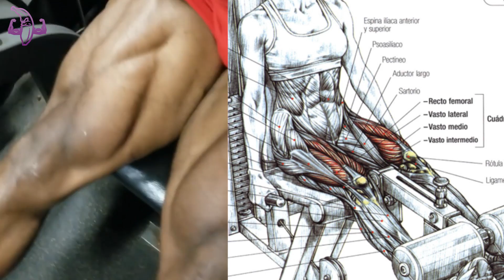Ejercicios para Piernas Potentes y Marcadas | Fitness Body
Bendiciones familia hoy les tenemos un video  con diferentes ejercicios para tener piernas potentes y bien marcadas. Esoeramos que les guste.